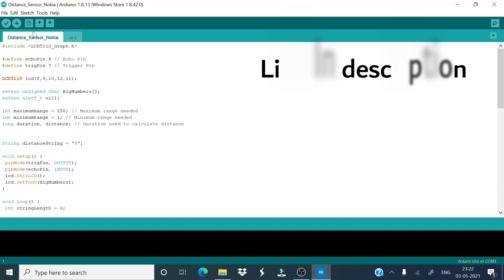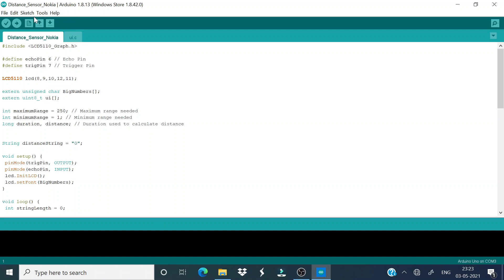How to Make Distance Calculator || Arduino Uno || 5110 LCD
Distance Calculator with Arduino Uno & Nokia 5110 LCD Display.

Parts :
1: Arduino Uno
2: Nokia 5110 LCD
3: Ultrasonic Sensor
4: Jumpers
5: Breadboard

Code & Library Links..